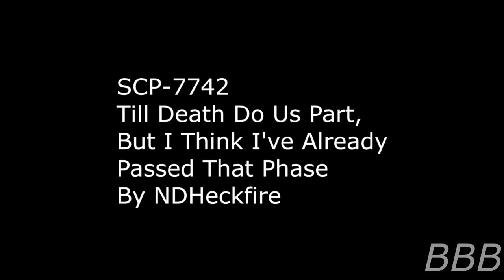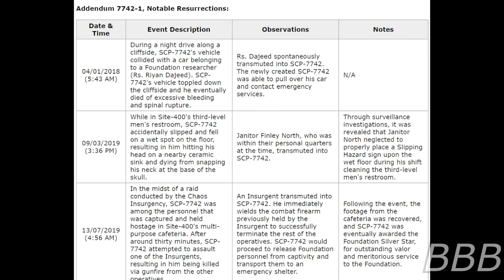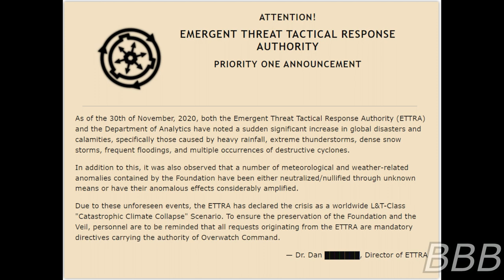SCP 7742 Till Death Do Us Part, But I Think I've Already Passed That Phase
SCP-7742 is Agent Blonsky Batherson, a former MTF H-77 agent turned immortal, whose immortality allows him to basically take over his killer's body and transform them into his likeness ala Agent Smith.